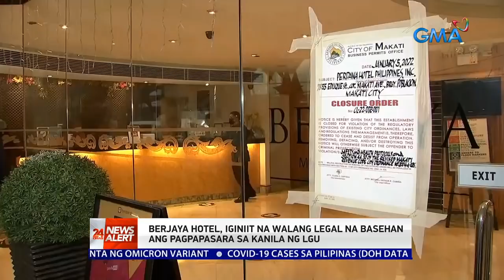Berjaya Hotel, iginiit na walang legal na basehan ang pagpapasara sa kanila | 24 Oras News Alert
Berjaya Hotel, iginiit na walang legal na basehan ang pagpapasara sa kanila ng LGU